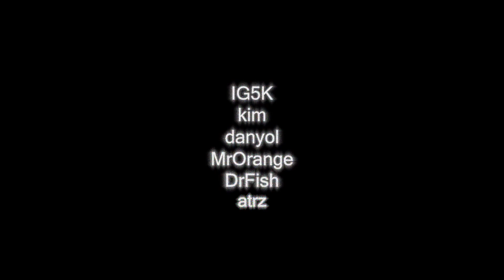danyol made this Krunker video...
An edit of the best Krunker highlights of my friends from the TIXIC mod team. Enjoy

(edited by danyol)

DrFish - he winned weekly 3 time
IG5K - The greatest to ever do it.
danyol - he's ok ig
atrz - most sus flicks EU
kim - doesn't clip things
MrOrange - the most mid clips ever, got to post the video tho